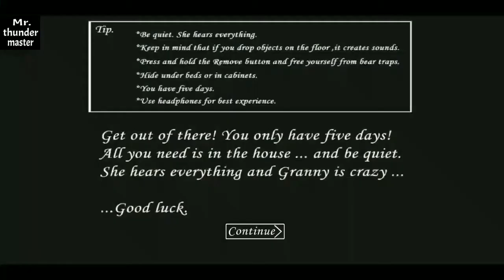Granny horror game | car escape | full mobile gameplay | Mr thunder master gameplay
Hi guys

So guys today I was played granny , it's award winning game ,and everyone likes this game,this game is horror, scary, creepy and also granny is more dengerous

I have a more games in my channel and you are a gamming lover so please go now in my channel and watch all horror scary games